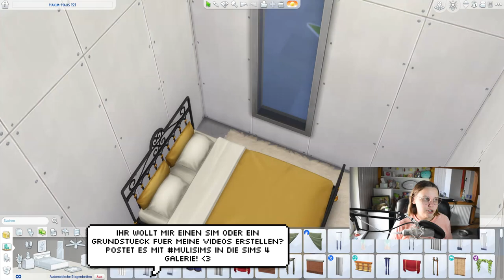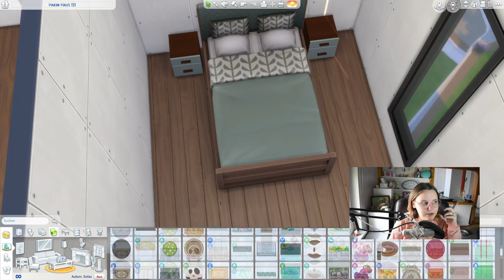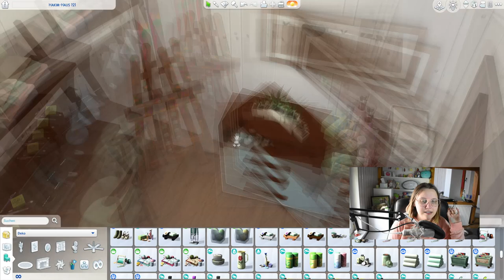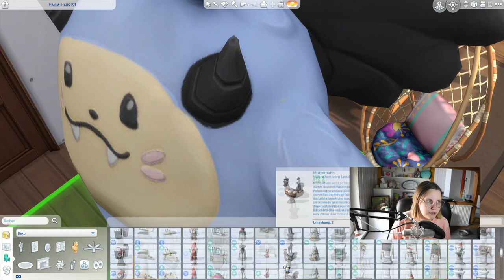Ich baue ein buntes Studenten-Apartment in Die Sims 4! 😍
Das heutige Video sollte eigentlich schon letzten Mittwoch online gehen lol... Ich habe ein Apartment / eine Wohnung in San Myshuno gebaut! Ich habe versucht viele bunte Farben zu nutzen und ein bisschen außerhalb meiner Comfort Zone zu existieren. Ich hoffe es gefällt euch :3

➡️ Origin-ID: muligurly